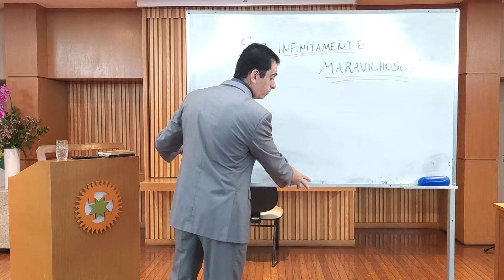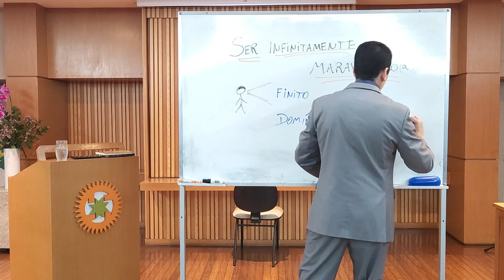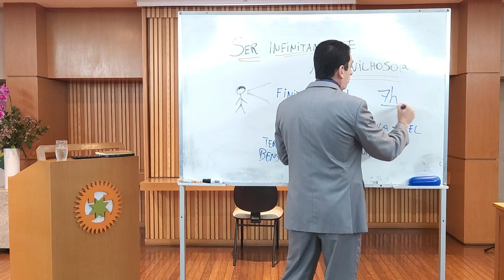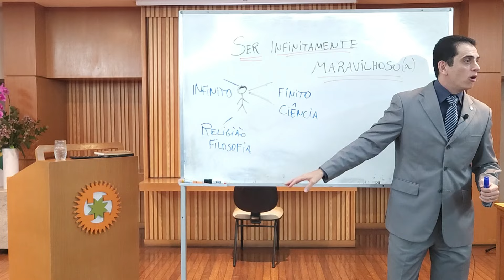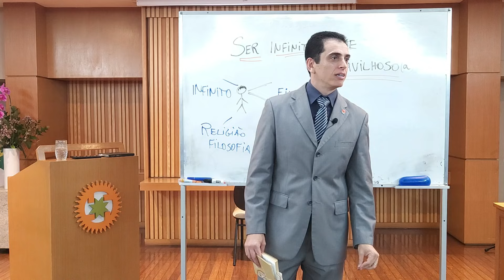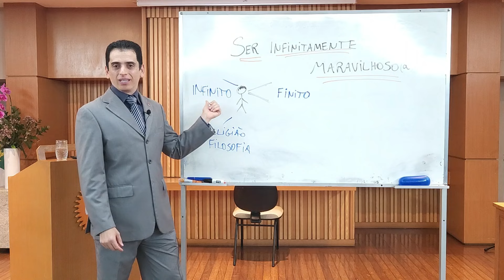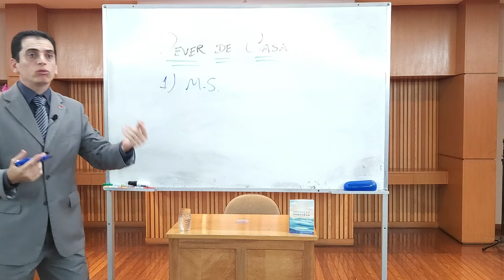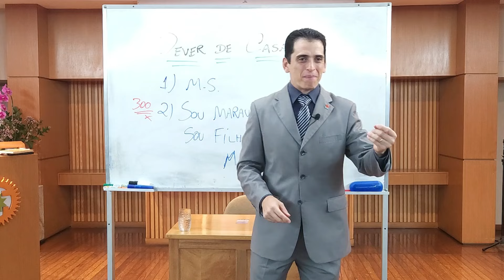Ser infinitamente maravilhoso - Estudo e Prática da Meditação Shinsokan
Muito obrigado!

Sejam todos bem-vindos ao Programa da Seicho-No-Ie do dia 26/02/2024, com o Preletor João Ricardo Viana Costa.